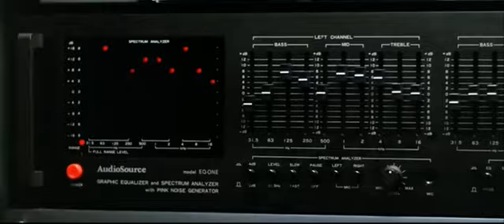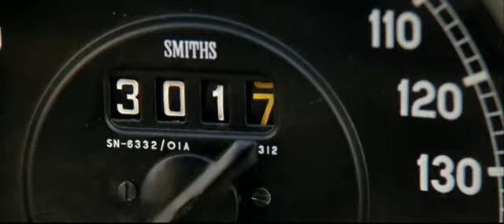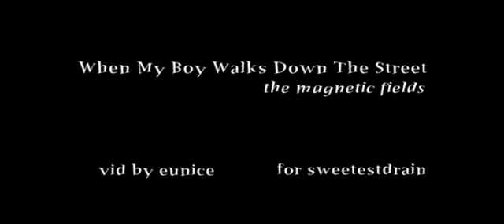Ferris Bueller's Day Off || When My Boy Walks Down The Street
song by the magnetic fields